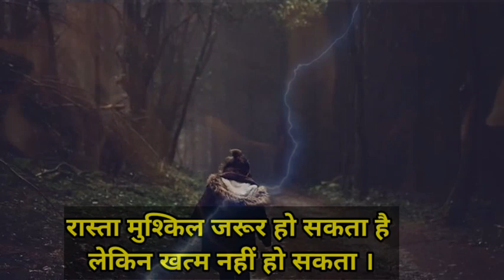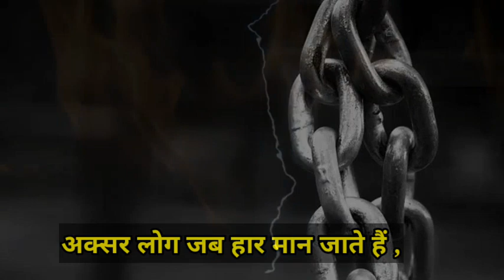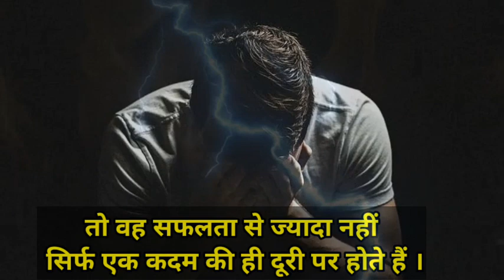ZID (ज़िद्द) MOTIVATION🔥🔥- POWERFUL MOTIVATIONAL VIDEO IN HINDI | BEST SUCCESS INSPIRATIONAL VIDEO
Queries Solved :
study hard powerful motivation,
study motivational video,
motivational video,
motivational speech,
study motivation status,
mr hard motivation,
ca motivation,
ias study motivational video status,
ips ias motivational video status,
upsc study motivational video status,

जय हिंद 🇮🇳🇮🇳